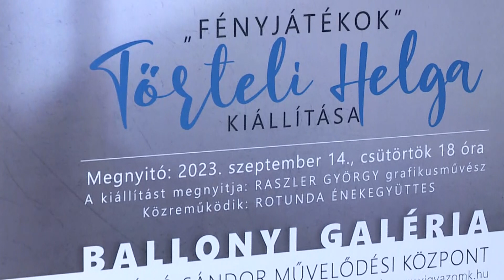Kaleidoszkóp: Ars Sacra Fesztivál, Fényjátékok kiállítás, a Jazzpresszó szeptemberi alkalma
Az Ars Sacra Fesztiválnak, a Fényjátékok című kiállítás megnyitójának, és a Jazzpresszó évadnyitó koncertjének legfontosabb pillanataiból hozunk egy-egy összefoglalót.